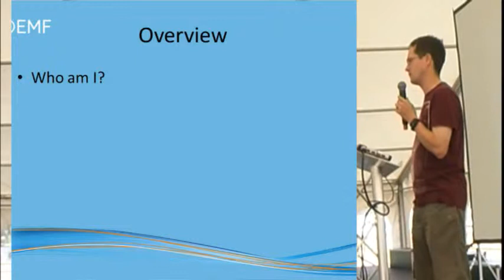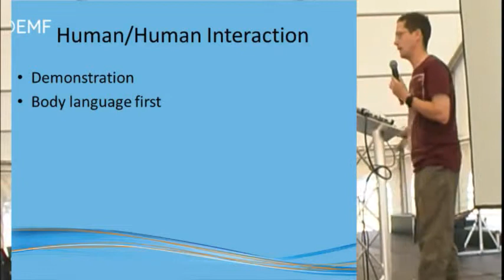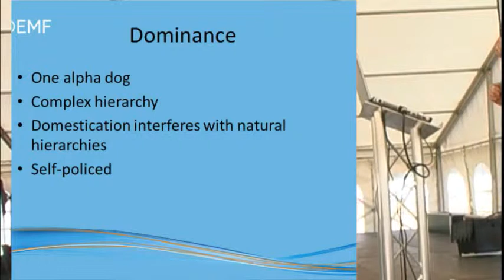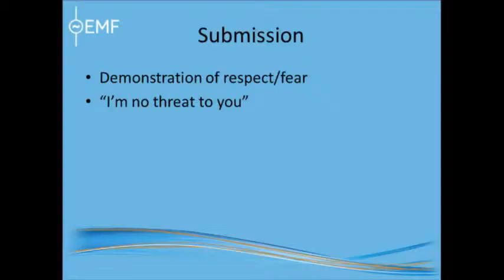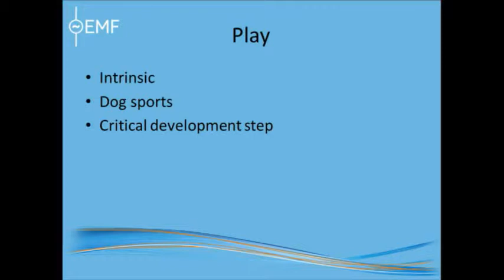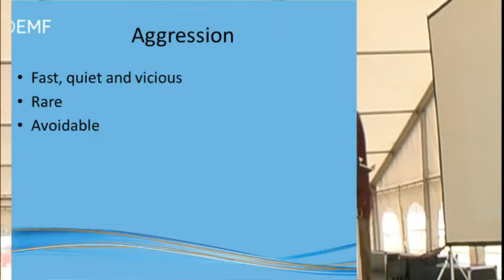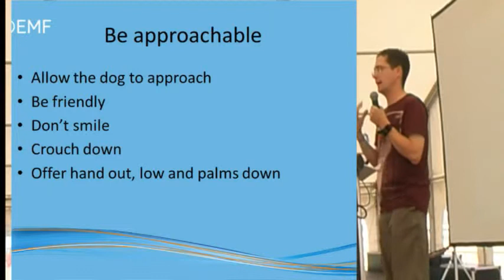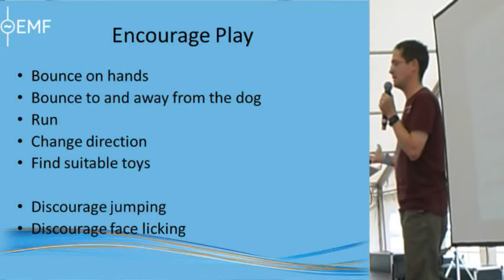Stuart Livings – A brief guide to dog behaviour and human interaction